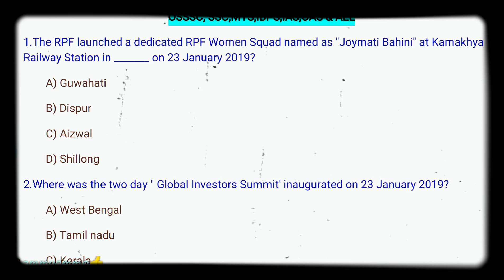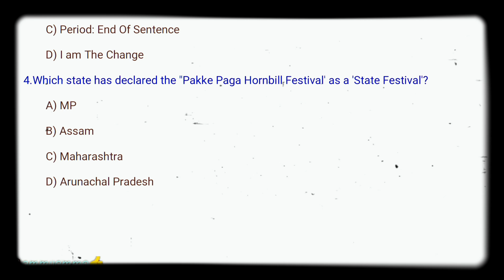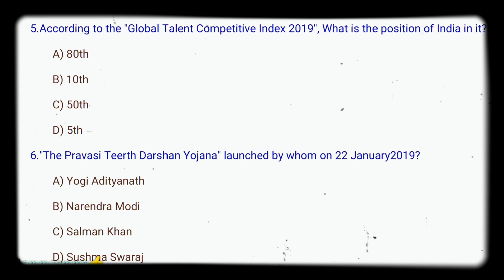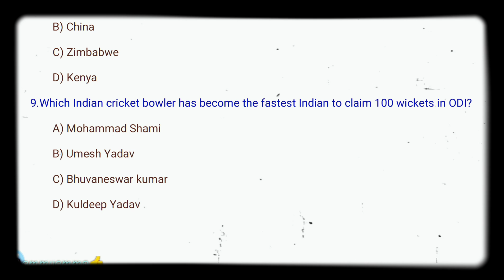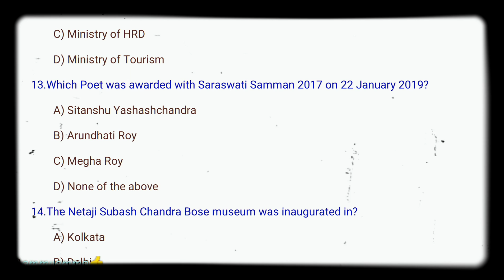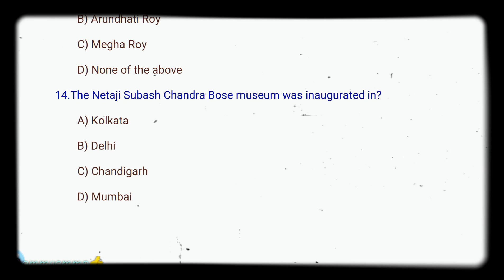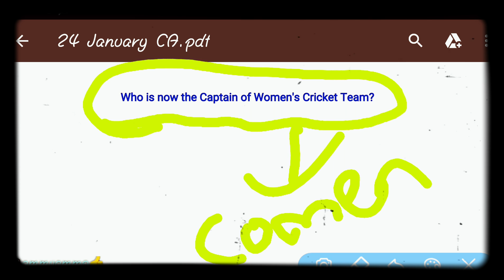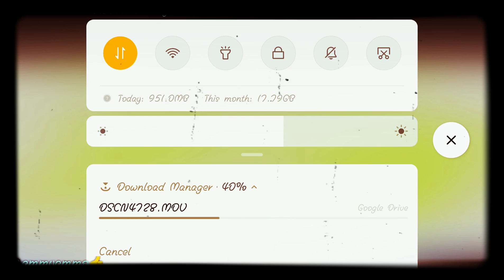27jan2019🤗 current affairs 🤗ammyammo